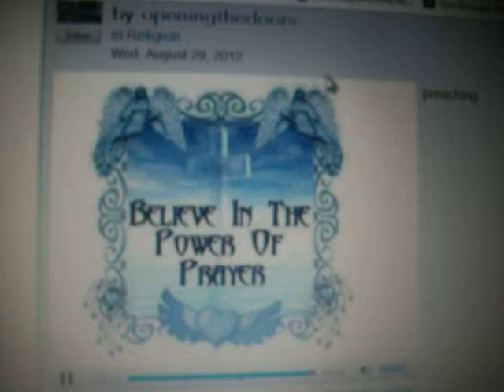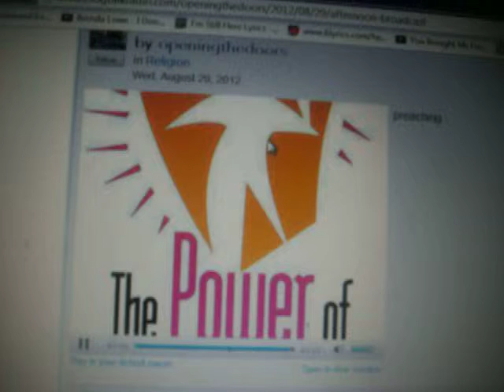Silver And Gold Joyful Spirits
joyful spirits singfing